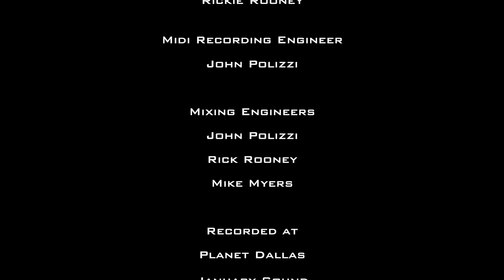The Power of One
This video is about The Power of One